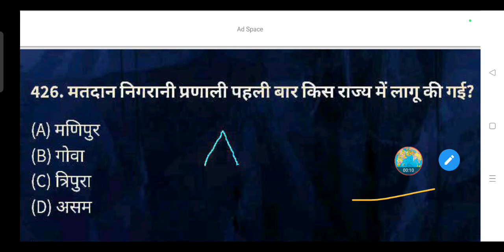मतदान निगरानी प्रणाली पहली बार किस राज्य में लागू की गई? - (A) मणिपुर (B) गोवा (C) त्रिपुरा (D) असम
मतदान निगरानी प्रणाली पहली बार किस राज्य में लागू की गई?

(A) मणिपुर

(B) गोवा

(D) असम